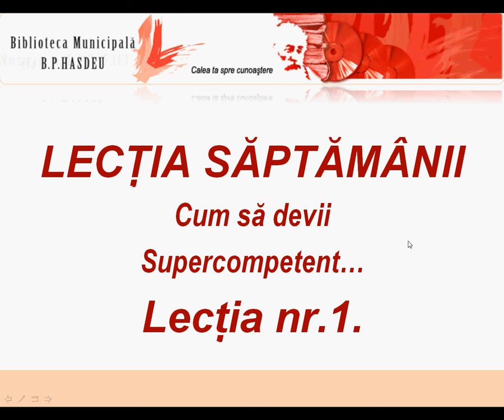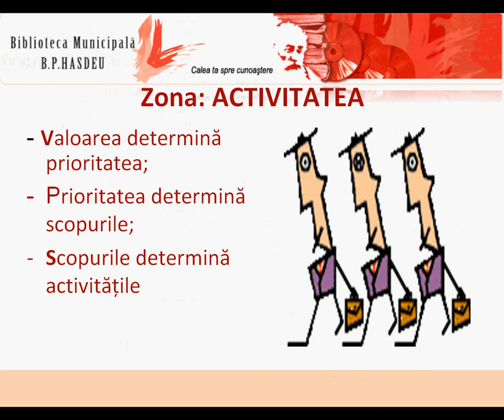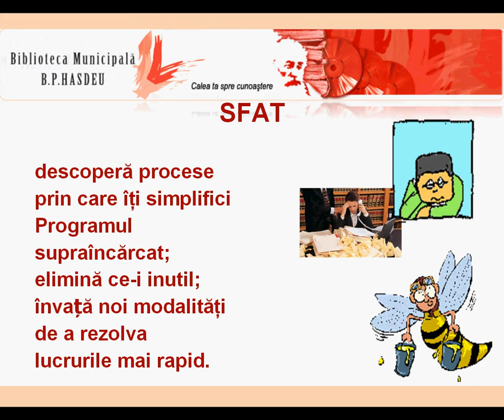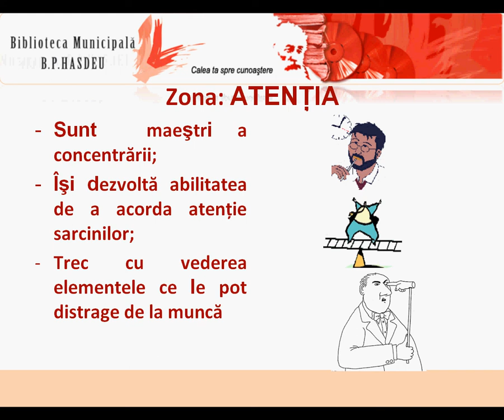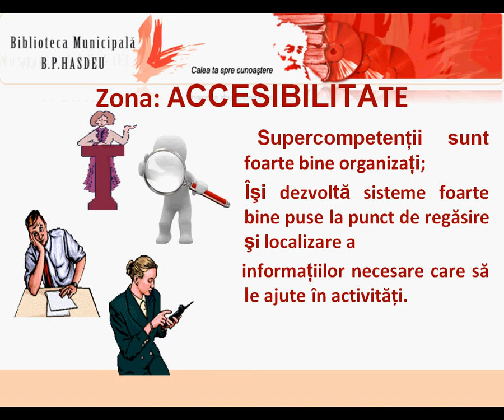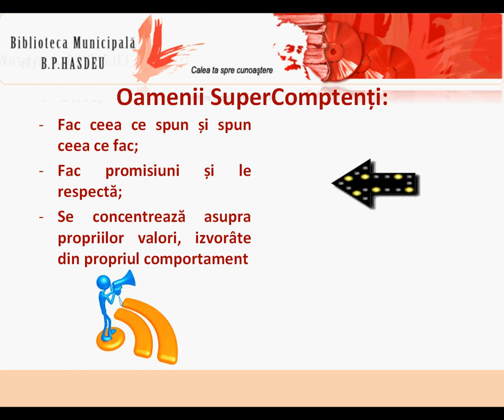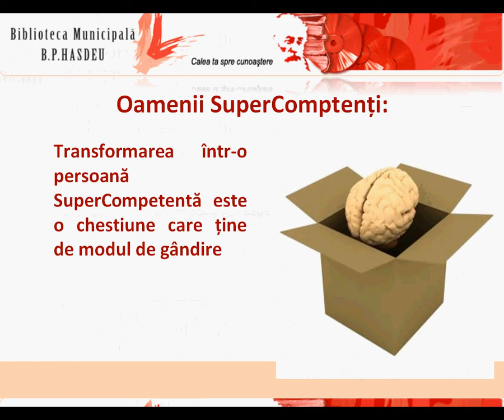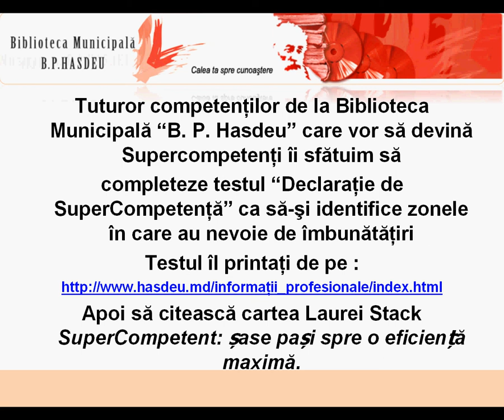Cum sa devenim supercompetenti